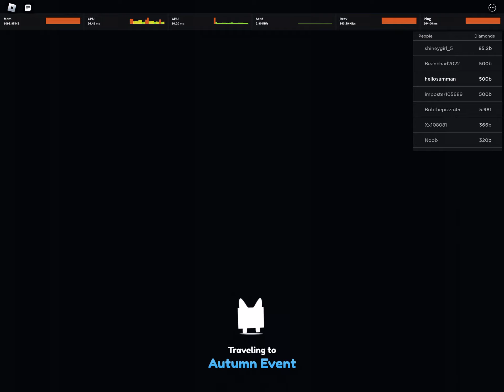Pet sim z game link in the comments with fun stuff